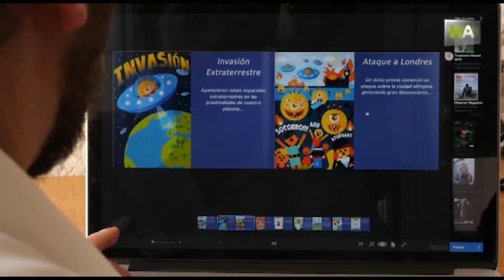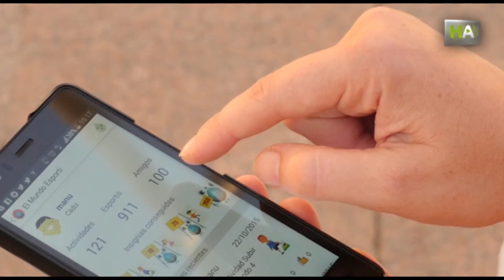НА Esporti Revolution – игра для борьбы с детским ожирением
В Испании 44% детей страдают избыточным весом. Беспокойство педиатров по этому поводу подтолкнуло к созданию Esporti Revolution, приложения для мобильных устройств, которое в игровой форме стимулирует детей к физической активности. Инопланетяне завоевали Землю и только дети могут спасти Человечество. Для этого им нужно произвести как можно больше специальных молекул, Эспорти, которые вырабатываются во время занятий спортом. Приложение, в создании которого участвовал кордовский программист Мануэль Эскобар, предназначено для систем iOS и Android и продается в аптеках.